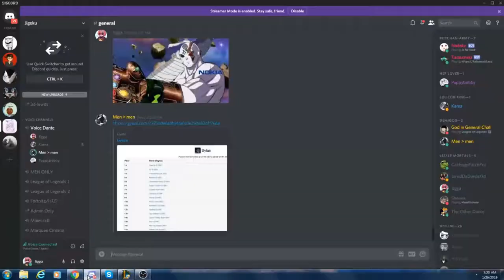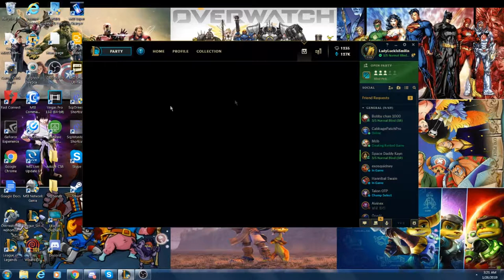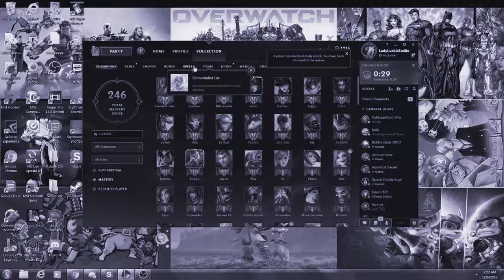Yo, We Playin: League Of Legends (Episode 6)